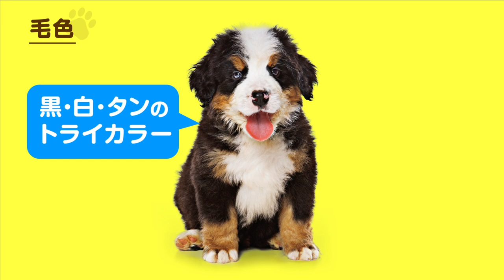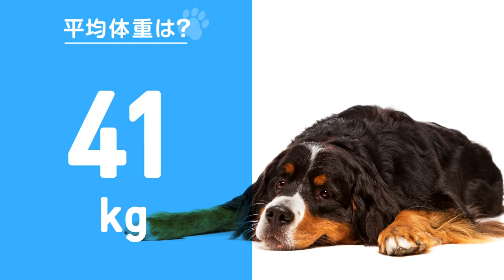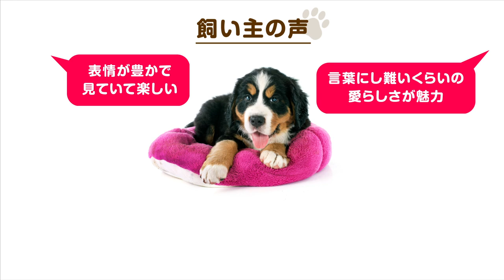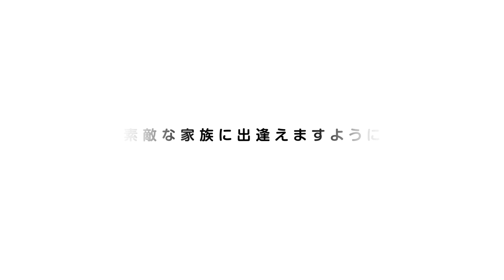❤️人気29位【バーニーズ・マウンテン・ドッグってどんな犬？】子犬の価格や性格、寿命、飼いやすさは？ カワイイ動画でチェック！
大型犬の中でも特に寿命が短い。赤ちゃんにもやさしく、いつも明るく賢く飼いやすいと言われる【バーニーズマウンテンドッグ編】です❤️動画の後半には飼い主の声も！

🐶どんな犬？
愛称「バーニーズ」。
短命な犬種としても知られるスイス原産の大型犬。
自信と愛嬌に溢れた性格と美しいトライカラーが魅力。
穏やかでトラブルも少なく飼いやすいと評判です！

💗人気→29位（JKC犬種別犬籍登録頭数2018〜2019）
🇨🇭原産→ スイス
🐩特徴→ 垂れ耳 / 短いマズル / 大きな頭 / ウェーブがかった長毛
🌈毛色→ 黒・白・タンのトライカラー　左右対称が望ましい
🐕体高→ 64cm
🐾体重→ 41kg
💜寿命→ 7.5才
💰価格→ 25万円（ブリーダー直販サイトにおける直近1年間の子犬成約時）
🐶性格→ 明るい / やさしい / 物おじしない
（平均値、個体差があるので参考程度に）
👩🏻‍⚕️感受性が豊かで人が好き。
家族に従順で素直で子供や他の動物にも優しい。
子犬期はヤンチャな子が多く成犬になるにつれ落ち着く。
ヨダレが多いので口周りはマメにケアを。

📖歴史
歴史は古く、紀元前100年頃からアルプスの雪深く厳しい環境で牧羊犬、荷物運搬等に従事していた。
19世紀の産業革命後、輸送手段の急激な発達により需要が減っていき一時は絶滅の危機に。
山岳地帯のわずかな生き残りからブリーダー達が純血繁殖を推進。
1910年ドッグショー出陳を機に印象的なトライカラーと適応力の高さから、世界各国へと人気が広がることになりました。

👩🏻‍⚕️飼いやすさの目安
かしこさ　→5
社会性　　→5
健康管理　→3
初心者向き→3
友好的　　→4
しつけ　　→5   合計25点
あくまで目安であり、実際は十分な知識と適正な環境が必要です。

👩🏻‍⚕️飼い方
引っ張る力が強いので事故防止のため、訓練と大型犬を扱う体力が必須。
夏場など体温調節を妨げる余計な被毛の除去が必要。

飼い主の声
🙆🏻‍♀️表情が豊かで見ていて楽しい
🙆‍♀️言葉にし難いくらいの愛らしさが魅力
🙆🏻‍♀️賢くて、人の気持ちを見抜いているなと思うこともしばしば
💦暑さに弱いので夏はかなり気を遣う
💦抜け毛が多いので週に数回のブラッシングや月2回のシャンプーは欠かせない
👆初めての大型犬としてオススメ

📖短い命と共に
寿命が短いバーニーズについてスイスに残ることわざにはこうあります。

3 years a young dog,
3 years a good dog,
3 years an old dog,
All else a gift from God.

生後3年で若犬
3年経ったら良犬
その後3年で老犬になり
それから先は神様からの贈り物

バーニーズとその家族の1日、1日が、豊かで幸せであることを願います。

このチャンネルについて

●やさしくてかしこい最高のワーキングドッグ

🐾犬を飼う前に見て欲しい老犬介護の現実

🐾【犬イベント】バーニーズまみれ前編【Bernese Fancier 2019前編】

🐾【密集でパニック!?】バーニーズスペシャル

🐾山登りが得意なバーニーズマウンテンドックってどんな犬？飼い方？特徴は？

🐾【犬と子供の日常総集編】家にお迎えされて１年たった【ジャビチャンネル】

🐾バーニーズ マウンテンドッグ　ジャービス　大型犬のいる暮らし　１歳児と３ヶ月 bernese mountain dog and Japanese family

🐾【子犬】パピーの食べっぷり！！バーニーズマウンテンドッグ

・Cheese Dogs（2010） by Rick & Lynne
・Bernese Mountain Dog - por dentro da raça（2020） by Luís Zuccolo
・ Male1 Blue Ribbon.（2016）/ Male 2White Ribbon 1-st time on the street（2016） / Female 1 Red Ribbon（2016） by Mike Motors
・Dog playing with lemon.（2016） by Vishal Srivastava
・Let's go for a walk?（2012）/Fanta plays with Chokito(2012) by Fanta Maria
 / 5 Month Old Bernese Mountain Dog "Chloe" 2 Week Board & Train | Northern Virginia Dog Trainers（2018） by OffLeashK9Training
・Thai (Bernese Mountain Dog) & Patricio (orange cat / gato naranja) licking each others heads（2012） by Turmoil23
・Bernese Mountain Dog Buddy after a bath.（2018） / Mighty Murphy Bernese mountain Dog.（2019） /507 0609（2019） by Dogtrainers UK.
・Bernese Mountain Dog Murphy playing with himself.(2018) by Dogtrainers UK.
・Duke the Bernese Mountain Dog puppy on the Obstacle Course 1st time May 31, 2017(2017) by The Dog Guy